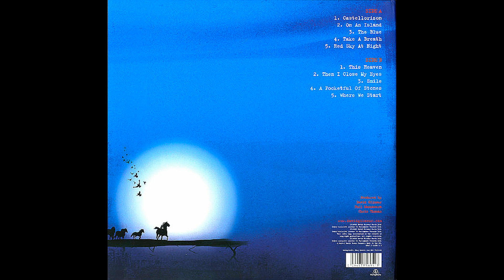David Gilmour – Castellorizon + On An island [Vinile FRA LP, 2015]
Catena del segnale:

Testina: AudioTechnica VM95SH peso da 2,3 a 2,5g
Cavi del portatestina: Van Den Hul The Headshell Link (MCS-300 S)/Ortofon LW-800S
Giradischi: AudioTechnica AT-LP140XP
Cavo: Van Den Hul D-501 Silver Hybrid
Preamplificatore: Pro-Ject Tube Box DS2 (40db, 47/147pf più cavi di ingresso = circa 100/200pf, valvole originali Tung-Sol)

Effetti Applicati:
-Espansione stereo
-Equalizzatore grafico